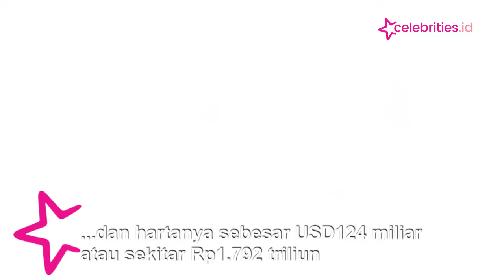27 Tahun Menikah, Cerai, Segini Harta Gono gini Bill Melinda Gates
Bill Gates adalah orang terkaya keempat di dunia menurut Forbes, dan hartanya sebesar USD124 miliar atau sekitar Rp1.792 triliun.

Perceraian Bill dan Melinda Gates tentu mengejutkan semua orang, terutama dunia filantropi yang selama ini mengenal keduanya sebagai dermawan.